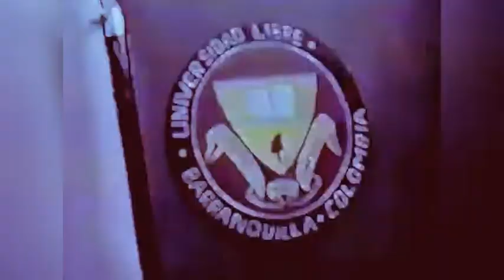Ceremonia de Graduación Facultad de Medicina Julio 14 1989 Unilibre Barranquilla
Drs:
MARIA EUGENIA ALTAMAR.
JAIRO ALTAMAR.
WILLIAM ALTAMAR VILLA
RICARDO ALVARES.
JESUS ALVARES.
ARIEL AMAYA.
FELIX AMAYA.
ALFREDO APREZA.
BENJAMIN ARAUJO.
ALVARO ARENAS.
SAULO ARISTIZABAL.
JOSE ARIZA.
ROBERTO ARRAZOLA.
FERNANDO ARTETA.
ALEX BABILONIA.
JOSE BARRAZA.
FERNANDO BARRIOS.
JORGE BETTIN.
OSCAR BERNAL
IRMA BERRIO
ARMANDO BOLIVAR.
WILLIAM BRAVO.
ZOBEIDA BRITO.
MARBEL CERVANTES.
RICARDO CERVANTES.
DIANA COTES.
LUIS CONSUEGRA.
JOSE CUAN.
IADER DAZA DAZA
ARMANDO DEL GALLEGO.
JOSE DE LA HOZ.
MARIO ESCOBAR.
GERMYS ESCORCIA.
PEDRO ESTRADA PACHECO
JOSE FERNANDEZ
LUIS FLORES.
YDALIS FONTANILLA
FRANCISCO FRANCO.
MARIANA GOMEZ.
JESUS HERRERA.
BENJAMIN HERRERA.
LUIS C HEWITT.
EDGAR JAIME.
ARTURO JIMENEZ.
LUZ MARINA LOPEZ.
JULIO CESAR LUNA.
ORLANDO MAIGUEL.
HEBERT MALDONADO.
LUIS E MANOTAS.
IVAN MARENCO
TERESITA MARRUGO.
IVAN MERCADO.
OSMEL MONTERO.
WILIAM OROZCO
DAVID ORTEGA.
RAFAEL PACHECO.
SHARIRA PACHON.
YIDI PAEZ CASADIEGO.
NANCY PALLARES.
OSWALDO MORALES.
MARIO MOSCOTE.
WILLIAM NOGUERA.
CARLOS OSPINO.
JAVIER PEDROZA.
RICHARD PEREZ.
GABRIEL PEREZ.
GLORIA PINZON.
EDITH PRIETO.
OSWALDO RESTREPO.
CARLOS ROLONG.
ARMANDO ROMERO.
EDER RODRIGUEZ.
PEDRO RODRIGUEZ.
CARLOS A RUIZ.
CECILIA RUIDIAZ.
ANTONIO SALTARIN.
PIEDAD SANCHEZ.
JAIME SANCHEZ.
ARNOLD SIERRA.
VELSY SOCARRAS.
ANA MARIA TACHE SAMBRANO.
JAIME TRUJILLO.
ROBERTO UPEGUI.
GELBERT VELEZ.
HUGO VISCAINO.
PIEDAD VIANA.